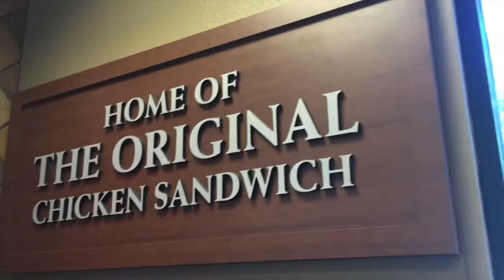CFA Arrowhead Staff Party 2016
Chick-fil-A Arrowhead Staff Party 2016